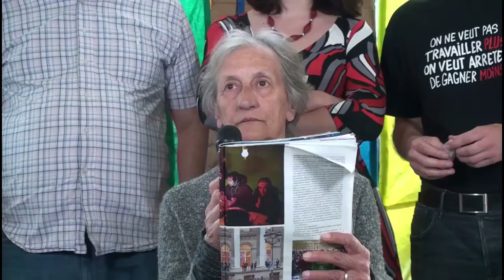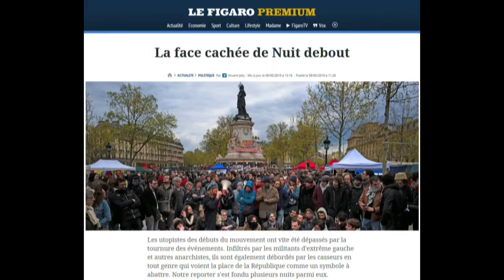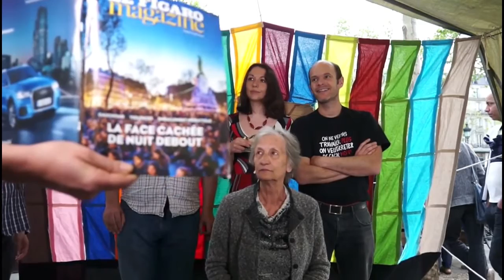Fig Mag - La face cachée de Nuit Debout - 67mars - 6 mai 2016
Il faudrait peut-être les rassurer, ces gens-là car chez ces « gens-là » Monsieur on n’occupe pas les places, Monsieur, on compte ! N'est-ce pas Sergio ?